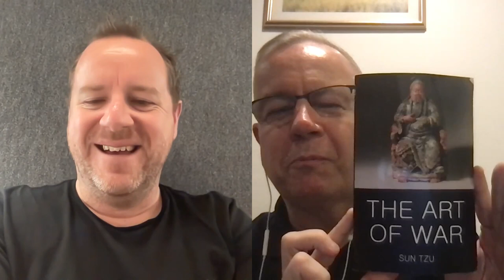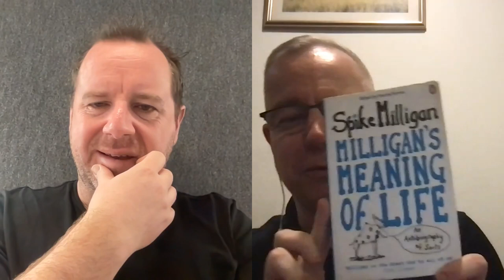Jon Hammant, The Fourth Industrial Revolution, and keeping productive in a hyper-connected world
In this conversation, Jon Hammant discusses the impact of technology on society and the challenges and opportunities it presents. He shares his personal journey and how he has leveraged his strengths and coped with dyslexia. The conversation delves into the fourth industrial revolution and the convergence of various technologies. They also explore the importance of focus and productivity in a hyper-connected world. The discussion touches on the potential risks of AI-powered attacks and the need for oversight and governance. Finally, they discuss the future of AI and its potential to augment human capabilities. In this episode, Jon Hammant discusses the negative effects of social media and the need to learn from the mistakes of the past. He emphasizes the importance of diversity in AI models and the need for openness and collaboration in the field. Jon also discusses the balance between regulation and innovation in AI development and shares his insights on optimizing for learning and personal growth. He highlights the role of testing in AI development and the importance of taking initiative and doing the right thing. Finally, Jon encourages embracing failure and taking risks, and emphasizes the importance of continuous learning.

Takeaways

The fourth industrial revolution is characterized by the convergence of various technologies, such as AI, cloud computing, and quantum computing.
Focus and productivity are crucial in a hyper-connected world, and individuals can leverage tools like task lists and time blocking to optimize their performance.
AI-powered attacks, such as spearfishing through deepfakes, pose significant risks, and organizations need to be vigilant and implement robust security measures.
The future of AI holds both promise and challenges, with the potential to augment human capabilities and improve productivity, but also requiring careful oversight and governance. Learn from the negative effects of social media and strive for a better future.
Promote diversity in AI models to ensure fairness and avoid concentration of power.
Balance regulation and innovation in AI development to foster progress while ensuring safety.
Optimize for learning and personal growth to adapt to the rapidly changing world.
Embrace failure and take risks to discover new opportunities and make a positive impact.
Continuously learn and stay curious to keep up with the evolving landscape of technology.

Chapters

00:00 Introduction and Background

02:38 The Fourth Industrial Revolution

08:14 Overcoming Challenges and Leveraging Strengths

11:31 Productivity and Cognitive Load

16:06 The Impact of Technology on Attention and Focus

20:48 The Acceleration of Technological Revolutions

23:07 The Implications of AI and Automation

30:36 The Evolution of Technology and Its Impact on Society

33:49 The Rise of AI-Powered Attacks

35:43 The Future of AI and Augmented Humanity

36:15 The Challenges of Oversight and Governance

37:22 The Negative Effects of Social Media

39:52 Learning from the Social Media Era

41:48 The Importance of Diversity in AI Models

44:09 The Future of AI: Diversity and Openness

46:16 Balancing Regulation and Innovation in AI

49:03 Optimizing for Learning and Personal Growth

52:31 The Role of Testing in AI Development

54:49 Taking Initiative and Doing the Right Thing

57:10 Embracing Failure and Taking Risks

01:01:35 The Importance of Continuous Learning

Jon leads the Specialist business for AWS for UKIR, including AI/ML, Compute, Storage, , HPC, Networking, Autonomous vehicles, Quantum Computing, and more. Prior to joining AWS, Jon was a Managing Director at Accenture where he led the DevOps and Full Stack Engineering business in the UK, as well as being responsible for their Global DevOps Service. His work was recognized by the Computing magazine in 2020, when he was voted the DevOps Manager of the year for the UK. He is a Fellow of the British Computer Society, has a 2:1 in Computer Science from Reading University, and received an A in A-Level Computer science at age 13. He is passionate about diversity and neurodiversity and speaks about the subject regularly to raise awareness.

Any links you want to share

How to contact you